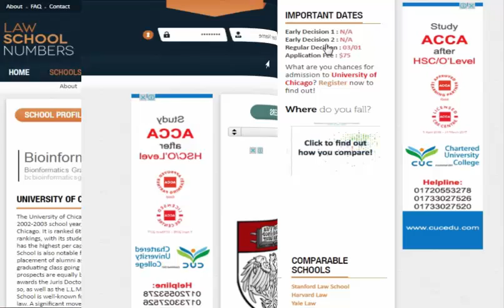The New York Lemon Law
Although most people vaguely understand what "lemon laws" are, few have a basic understanding of how they work.